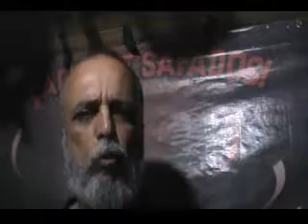VPR DN 18 02070743 Veto ao projeto 278 2015 Auxilios e Salario Esposa ao Ver Reginaldo Tripoli